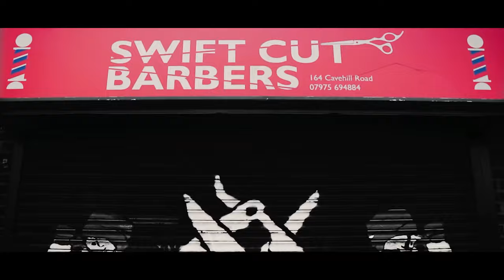Swift Cut Barbers - Promotional Video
A promotional video I shot & edited for Swift Cut Barbers, Belfast.

Equipment used;
Sony a7iii with 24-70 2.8
Ronin S